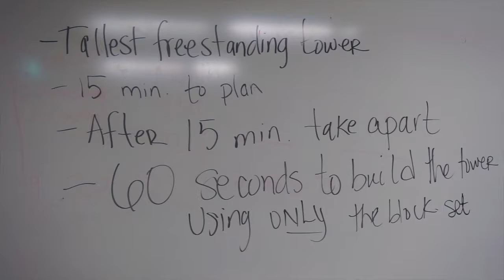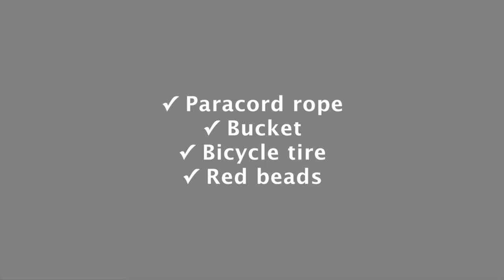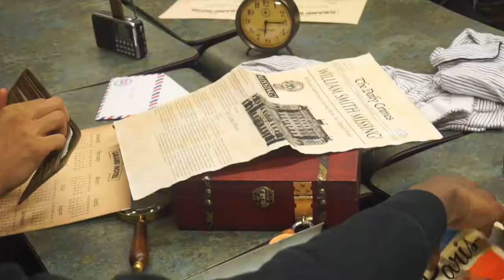Baruch Communications Professor Elizabeth Minei Faculty Profile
A profile of Baruch Communications Professor Elizabeth Minei and her Group Communications course.